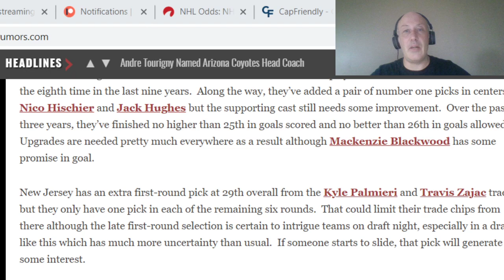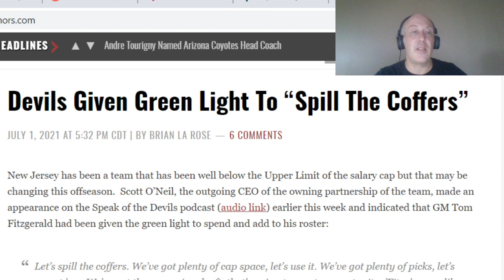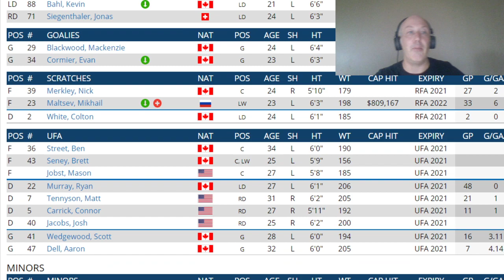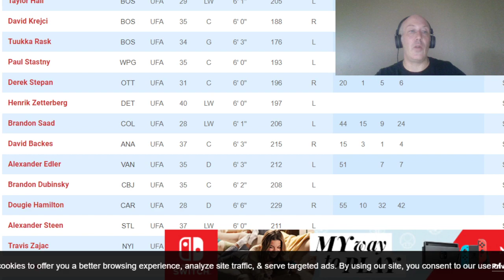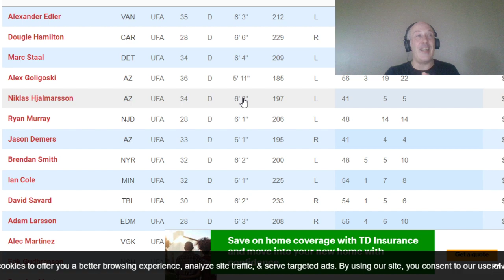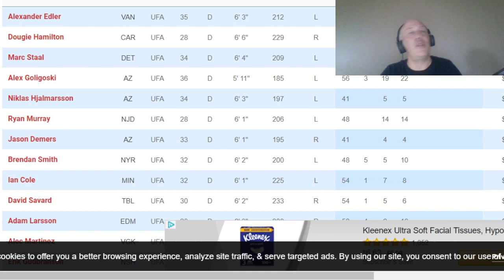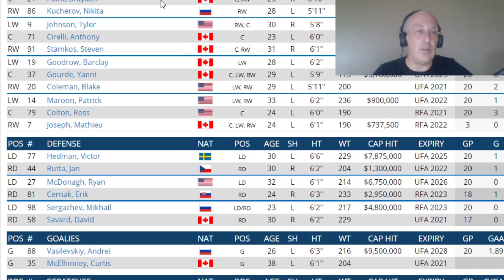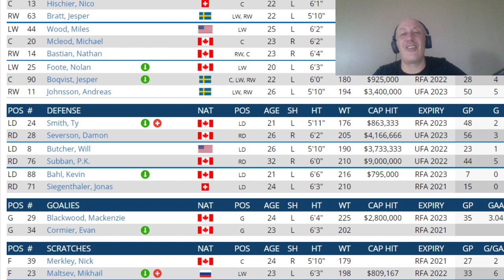NHL FREE AGENCY FROLIC . Where Does Dougie Hamilton Go? And What Do The Devils Do ?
The on going saga of what is happening in the NHL .